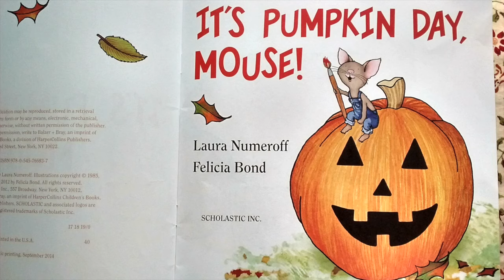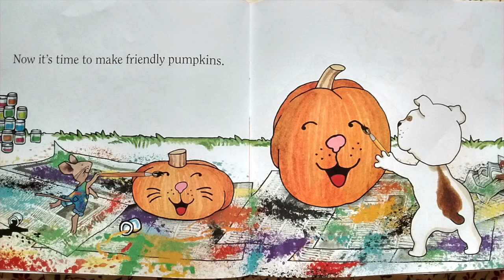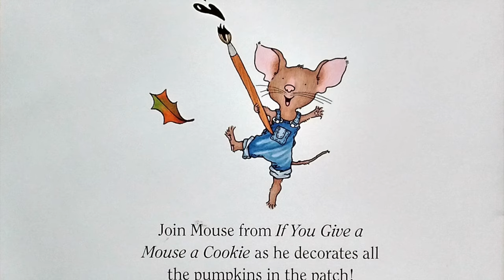Jack O' Lantern Day - Books Read to Kids "Live" Voice Over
Mouse is painting pumpkin faces with different emotions, happy, sad, scary, and more. T and MS reads this picture book, with children "live."
Halloween is more fun with a painted pumpkin and this will help decide which face you might want for yours!

 Thank you for your Subscription (free). Support and Great Comments!” Ring the 🔔 bell for notification of NEW shows! SHARE!